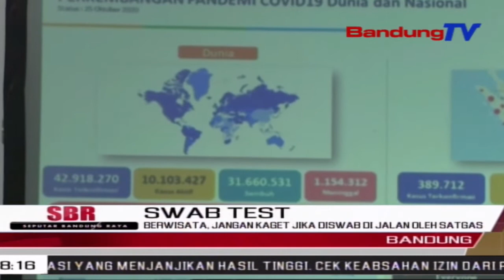Berwisata, Jangan Kaget Jika Diswab Di Jalan Oleh Satgas | SBR | BANDUNGTV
SBR | BANDUNGTV | IRFAN RAMANDA | Gubernur Jawa Barat Mengingatkan, Agar Warga Tidak Kaget Jika Sedang Berwisata Di Daerah Jabar, Tiba-Tiba Dites Swab PCR Atau Rapid Oleh Petugas. Hal Tersebut Untuk Menjaga Agar Tidak Terjadi Penyebaran Covid-19 Di Jawa Barat Khususnya, Pada Libur Panjang Pekan Ini.